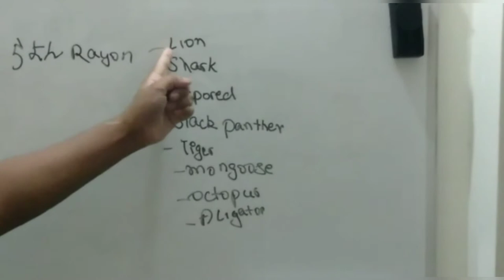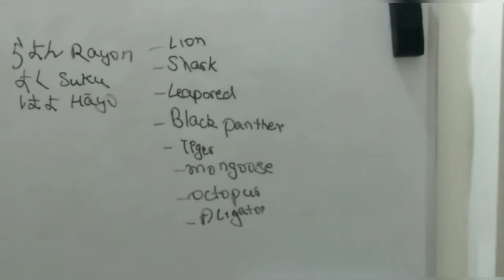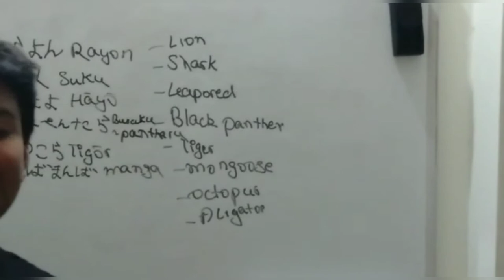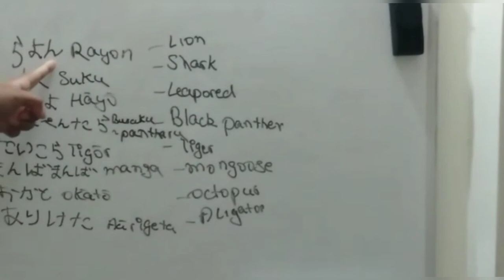carnivores animals name in Japanese|japanese animals part 3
Konichiwa minasan in today's video we'll be learning what we call carnivores animals in Japanese
pls see my learn japanese a begginer series to be pro in hiragana link of my previous video part one and link of part 2